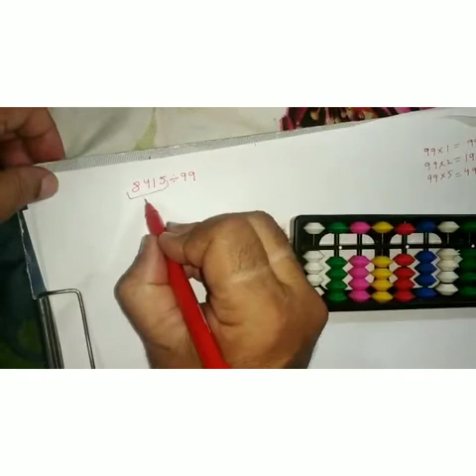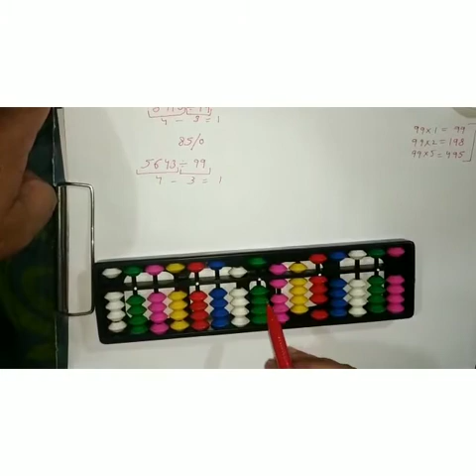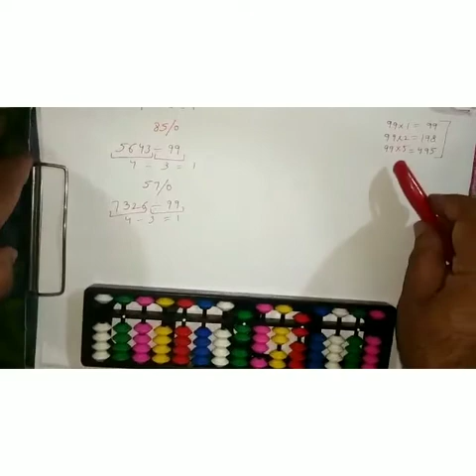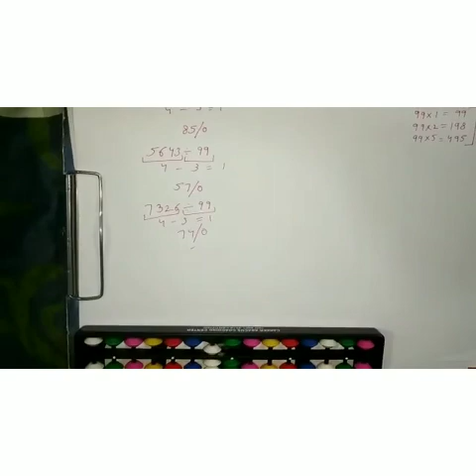How to do division with Double-Digit Easily Using Abacus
careerabacuscoachingcenter